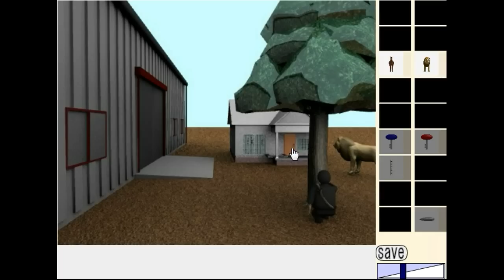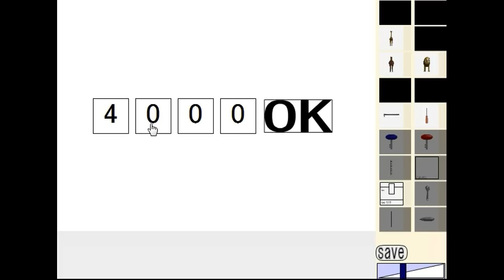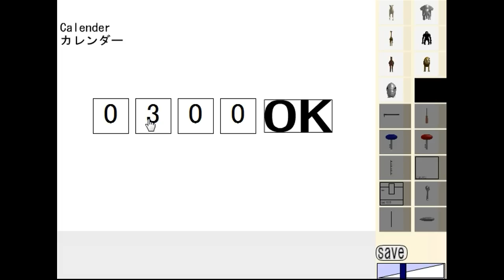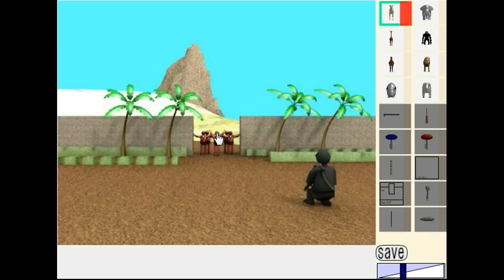The Ninja 2.flv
Walkthrough - Solution - Solucion The Ninja 2